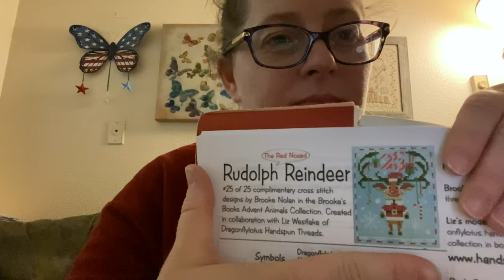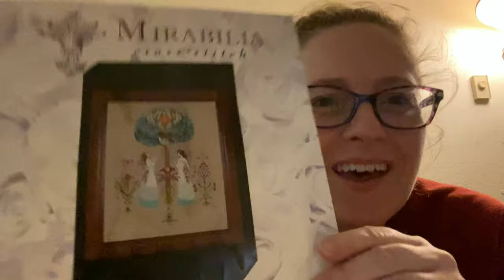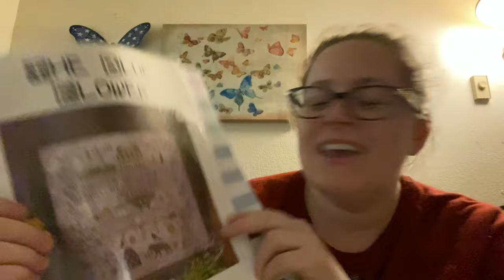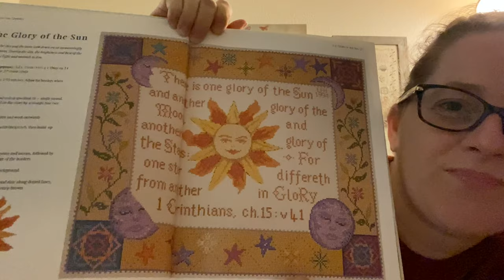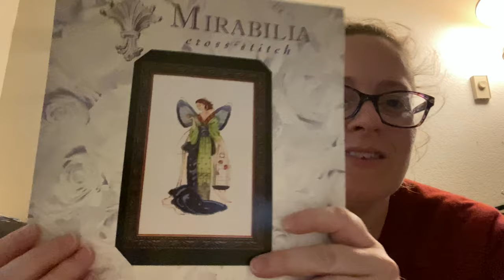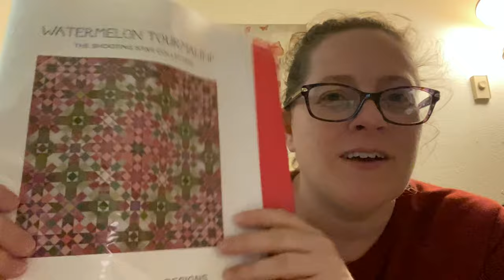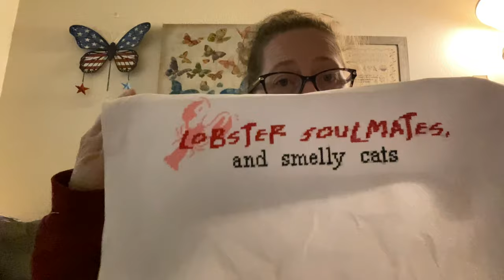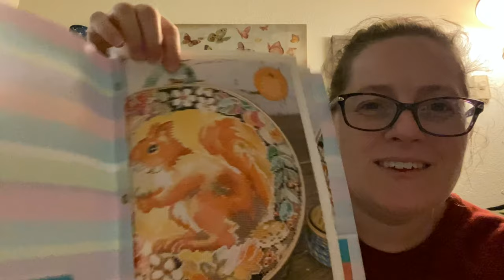Flosstube #3: WIP Parade Part 3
2021 WIPS
January Garnet Fairy by Mirabilia
Tree of Hope by Mirabilia
Glory of the Sun from The Glories of Cross Stitch Book by Lauren Turner
Descending Order by Long Dog Samplers
Prince Daffodil by Owl Forest Embroidery
September Sapphire Fairy
Spirit of Flight by Heaven and Earth Designs artwork by Josephine Wall
Temperature Butterflies by Stitchin Mommy
Red Cardinals by Owl Forest Embroidery
In This House Friend by Stitch Area
Autumn Friend by Carol Thornton in 365 Cross Stitch Designs Magazine Volume 7

Current WIPs:
Night by Teresa Wentzler
March Aquamarine Fairy by Mirabilia

Finished Project:
Temperature Tree by Stitchin’ Mommy

My LNS: Local Needlework Shop
The Starlight Stitchery

Flosstubers  that I watched this week:
Kansas City Girl in a Colorado World
Stitchin’ Mommy
KitschyWips
Michelle Bendy Stitchy
KarlaBeingCrafty
Stitching with Fortnight Fabrics
The bookish Stitcher
Pumpkin Hallow Quilts
Mislaid pages
Stitchy Rin
Teresa Little Stitcher
lindystitches